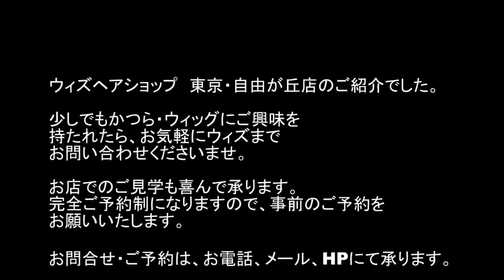【かつらWith】ウィッグで表情が明るくなる！自身が持てる！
安心・納得の高品質・適正価格　かつら専門店
【株式会社ウィズアルファ】

住所：
福岡県福岡市中央区大名1-2-20
ライオンズ大名1005

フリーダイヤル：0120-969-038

＝東京・自由が丘のウィズヘアショップ動画＝

「 【かつらWith】ウィッグと髪のプロに「ウィッグのお仕事」についてインタビュー！」

＝ウィズのおすすめ動画＝

お客様の喜びの声 掲載数No.1。
軽くて通気性抜群の装着感。全国対応・提携美容室にてカット仕上げ。
NHKテレビ等に紹介されたかつら専門店。
脱毛症や抗がん剤治療の抜け毛の医療用カツラもあり。
お急ぎの方へ即納可能。通信販売も可能。